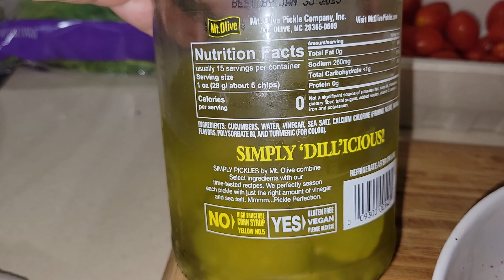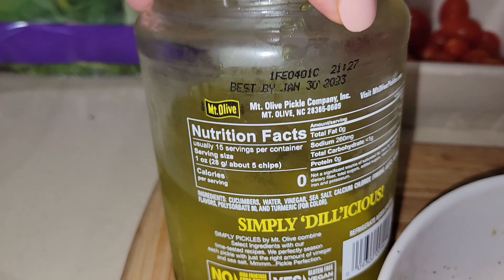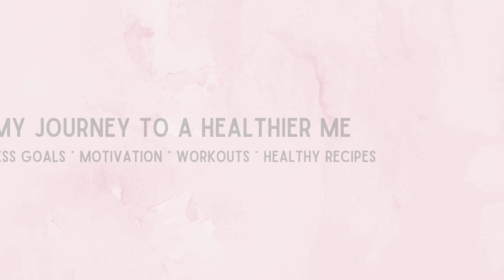What I Eat In A Day - VEGAN Meals | Balanced Lifestyle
Greenlights by Matthew McConaughey

Southern Vegan: Delicious Down-Home Recipes for Your Plant-Based Diet

Skinnytaste Meal Prep Cookbook:

Skinnytaste Airfryer Cookbook: